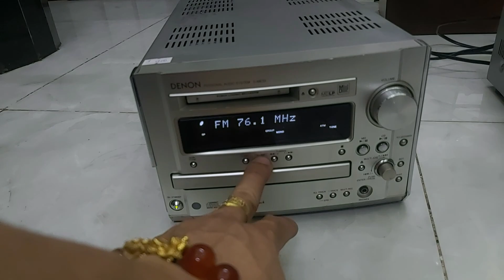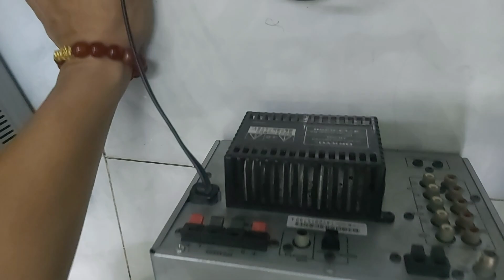lên hàng đẹp giá rẻ phục vụ các bác chi tiết báo giá trong clip đt 0985543279